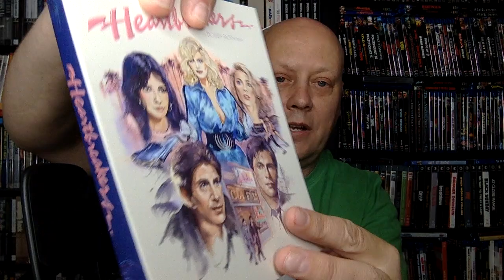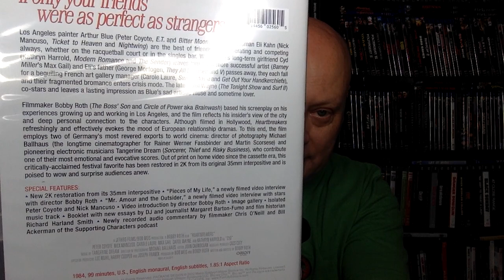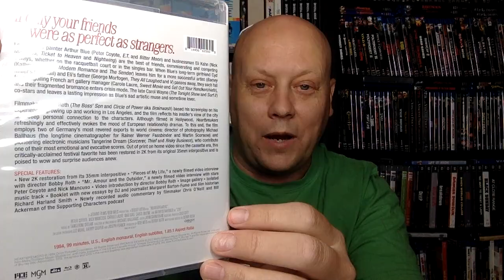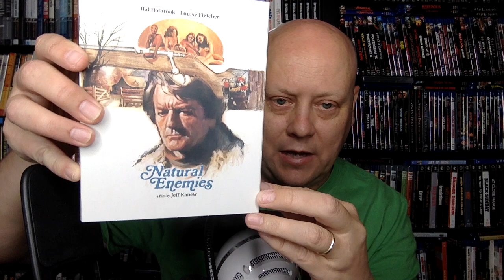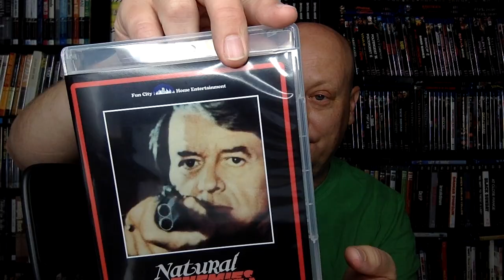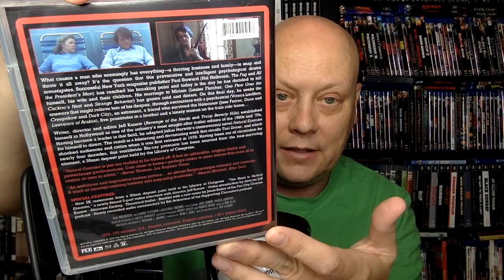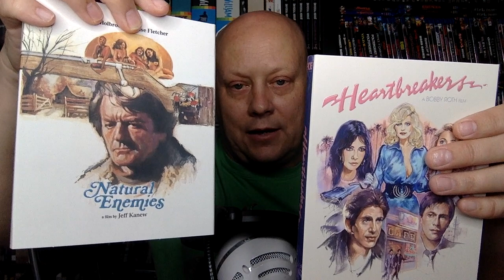HEARTBREAKERS (1984) on Blu-ray from Fun City Editions!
In this Video, I go more in depth on the Fun City Editions Blu-ray of HEARTBREAKERS (1984).